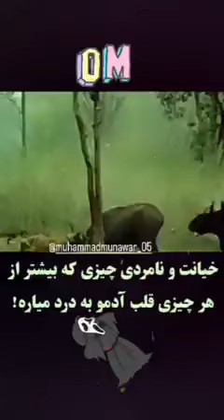life or death